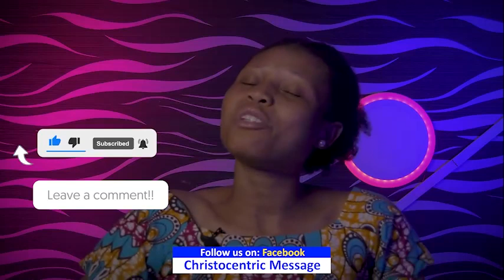DEEP PRAYERS TO BREAK FREE FROM ANY SPIRITUAL BONDAGE - Apostle Joshua Selman